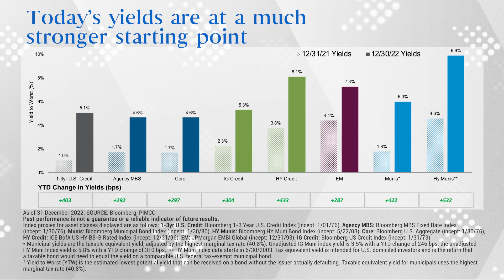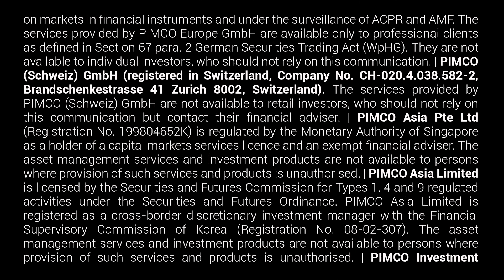Bonds are Back: The 3 Fs (Pressure Points) and Moderating Inflation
Tony Crescenzi and host John Nersesian discuss the 3 F’s (The Fed, Fiscal Policy, and Financial Conditions) that may reduce inflation rate. Learn why today’s higher starting yields across fixed income sectors – combined with potentially lower volatility – help set the stage for bond investors to pursue alpha in 2023. Visit pimco.com to explore solutions in every market environment.